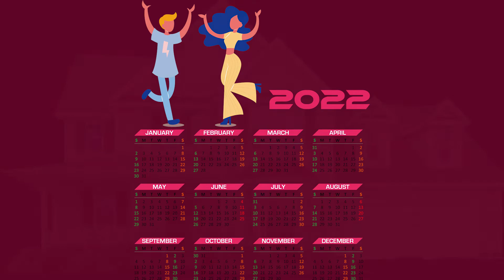July 27, 2022, ဝမ်းမြောက်တတ်ကြပါစို့, ဝိညာဉ်အဟာရအစီအစဉ်